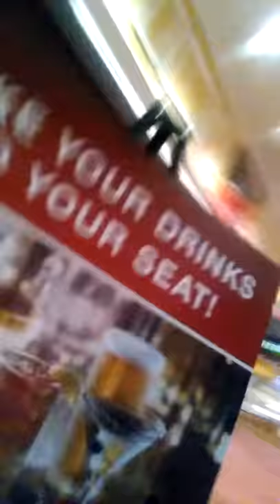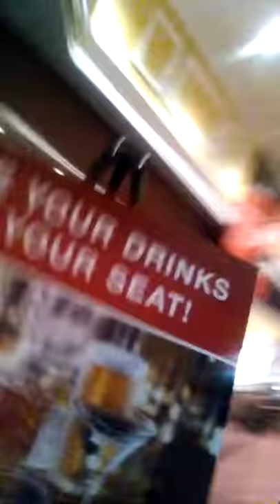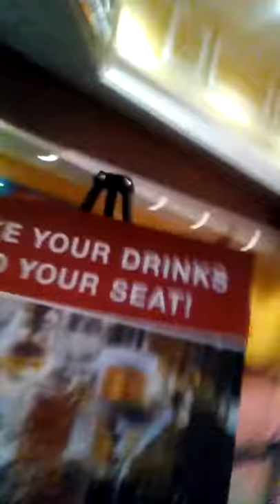Post mall movie theater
Posting